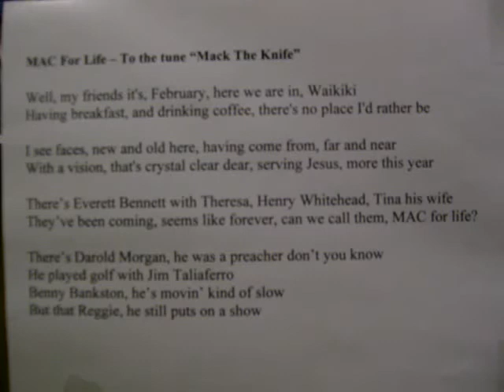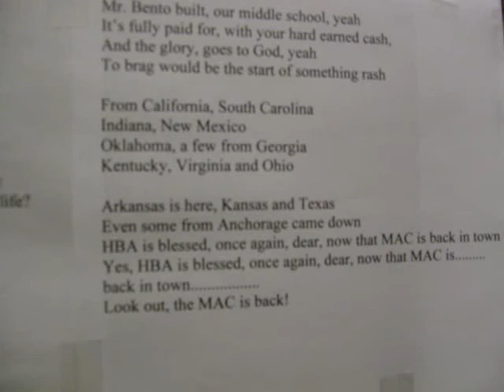Hawaii Baptist Academy Mainland Advisory Council MAC Song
This song was written for Hawaii Baptist Academy's Mainland Advisory Council in February, 2008 to the tune "Mack the Knife."